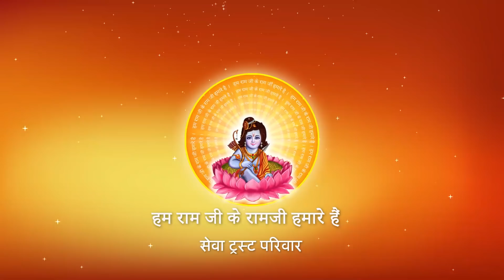Shri Ramkatha I Pujya Prembhushanji Maharaj I Lake town, Kolkata I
Katha Summary:
मकान कभी भी पूरा क्यों नहीं बनवाना चाहिए ? Lake town, kolkata katha
Pujyashri’s Ram Katha in Lake town, kolkata

II*II*II*II*II*II*II*II*II*II*II*II*II*II*II*II*II*II*II*II*II*II*II*II*II*II*II*II*II*II*II*II*II*II*II*II*II*II*II*II*II*II*II*II*II*II